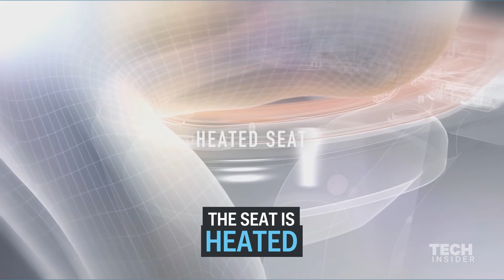$10,000 high-end toilet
If you've got an extra $10,000 laying around, this is an investment you may not have considered. The NeoRest 750 is a luxury toilet with a load of innovative features. It is created by Japanese toilet manufacturer Toto. Its features include an automatic raising lid, a heated seat and a remote controlled bidet.

Produced by Rob Ludacer. Original Reporting by Tim Stenovec